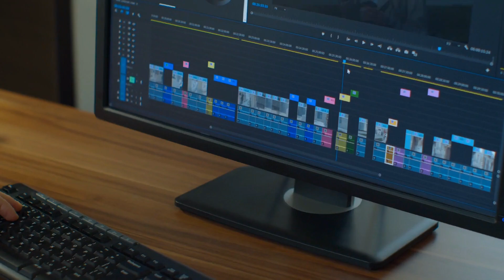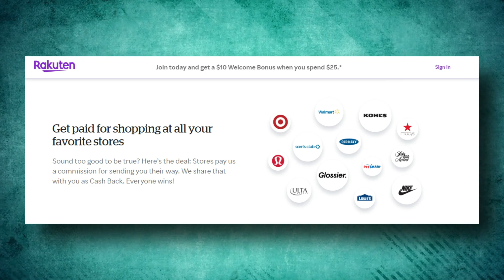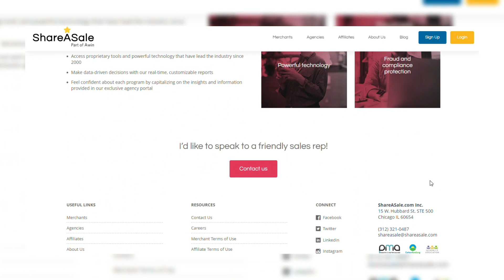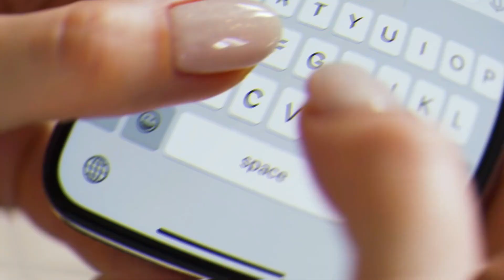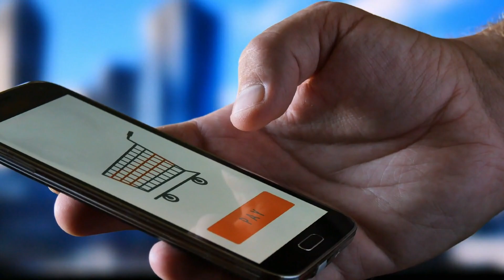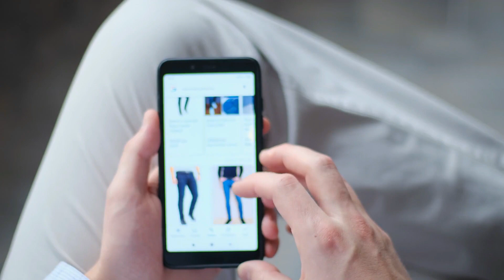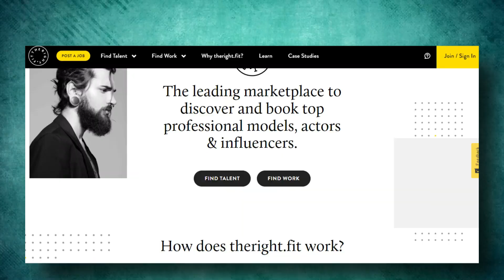Learn How To Make Money on Instagram (Whether You Have 1K or 100K Followers)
Making money on Instagram. It’s the dream!
You just post a pretty picture, watch the likes and comments roll in and wait for that sweet, sweet moolah to hit your bank account.
Heaven! It’s a shame it’s a privilege only by aspirational influencers with hundreds of thousands and followers and a verified tick. right!?
Well, not exactly! In our global digital marketplace, you actually no longer need to be an ‘influencer’ in the traditional sense to make money online.
Sure, some people have a much larger reach and impact than others, but the truth is... we’re ALL influencers these days. If you’ve ever influenced someone in your life to buy something (whether it’s convincing your friend to buy that dress that looks AMAZING on her, or your partner that you really do need a Dyson vacuum cleaner) then guess what — you’re an influencer!